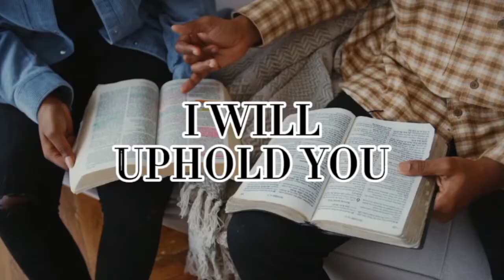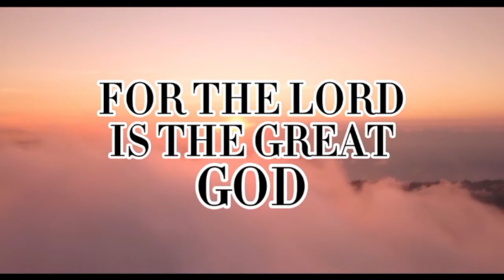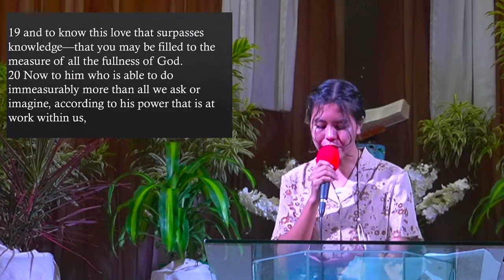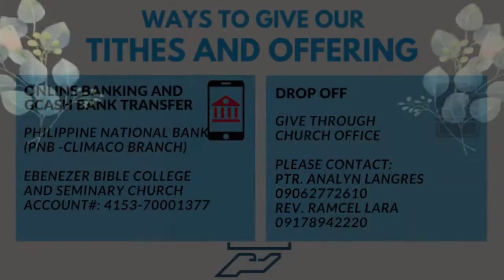Ebenezer Community Alliance Church Virtual Worship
Title: ROOTED AND ESTABLISHED IN LOVE
Text: Ephesians 3:14-20
Preacher: Pastora Cecile Fernandez
02.20.22 | 9:40AM